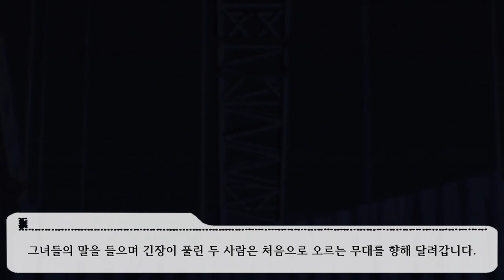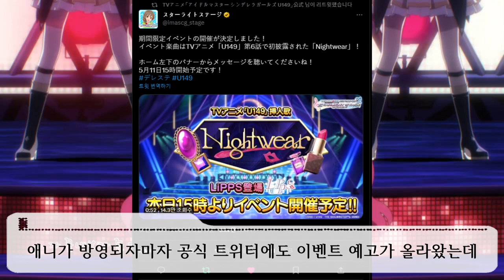사실 이번편은 LiPPS 신곡 홍보편입니다. [U149 제 6화 애니 리뷰] アイドルマスター シンデレラガールズ U149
분명 U149 애니 인데?